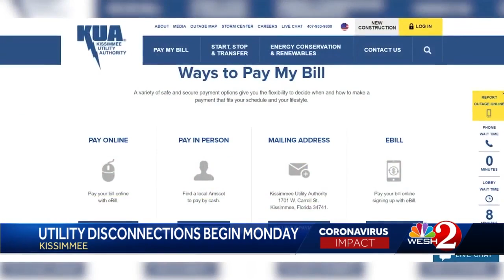Struggle to pay bills continue in Osceola County